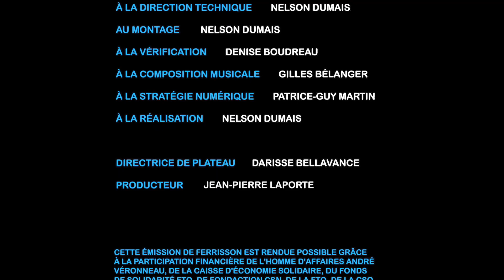Sup 7- Gaz de schiste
Supplément à l'émission « André Bélisle » de la série « Les Militantes / Les Militants » (Saison 11, émission 05), laquelle se trouve à cette adresse :